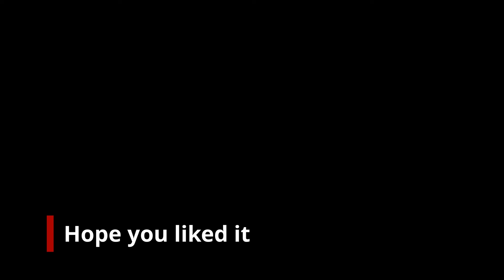Gloomy day at the station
Just a short vid with the retaining walls in place below the village on to the next stage